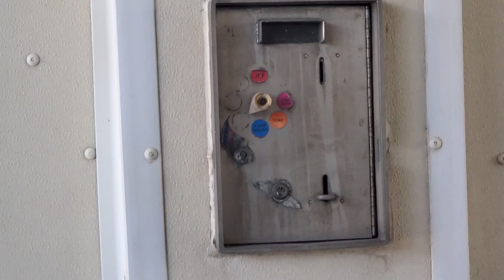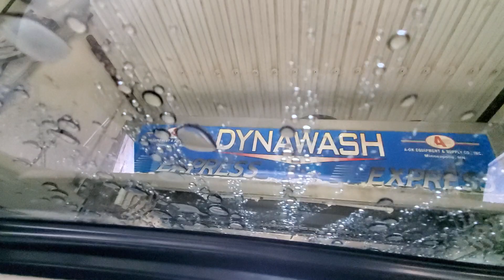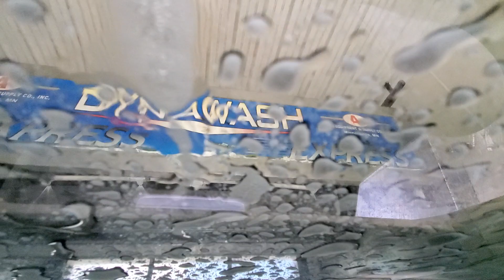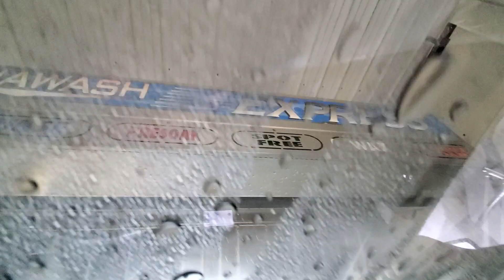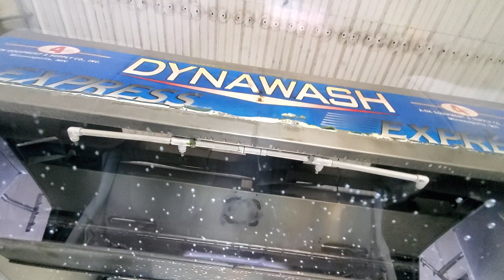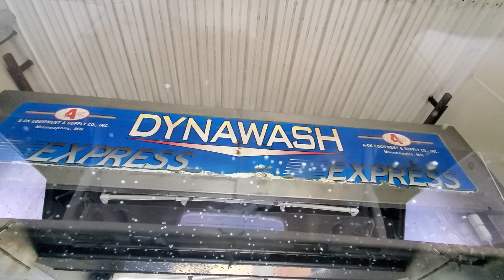Dynawash Express with Stationary On-Board Dryer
Now this Dynawash is still here as the touchless bay at the new Beaver Creek Car Wash that used to be the site with two Dynawashes in Hagerstown. This one did pretty well.